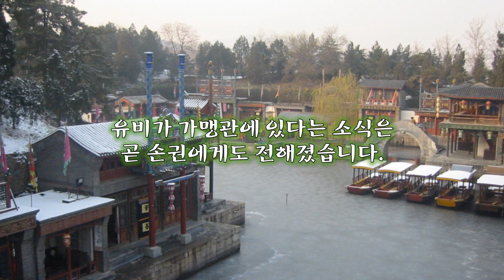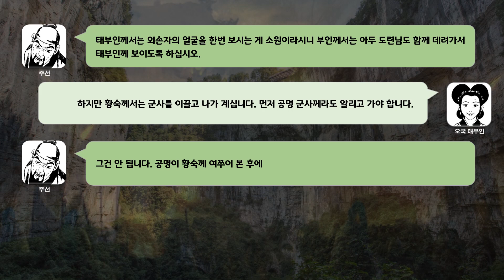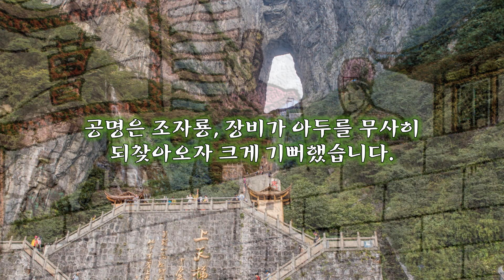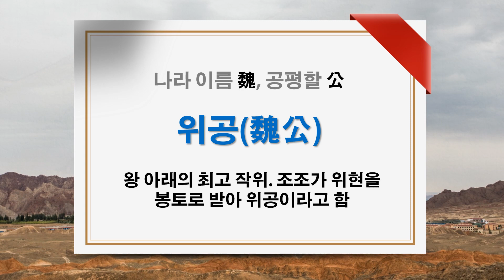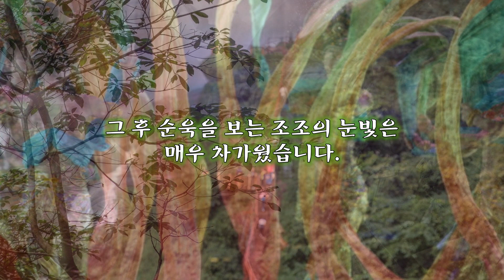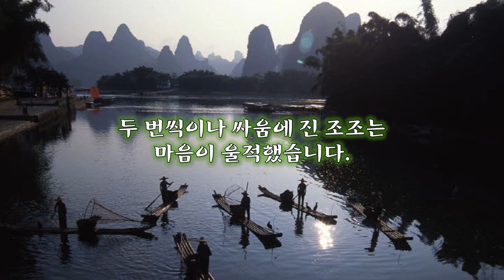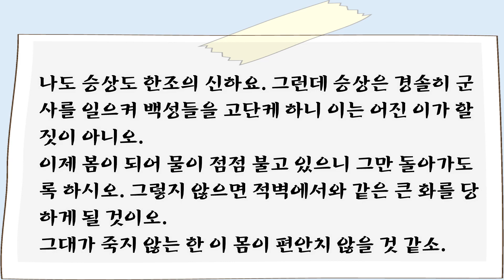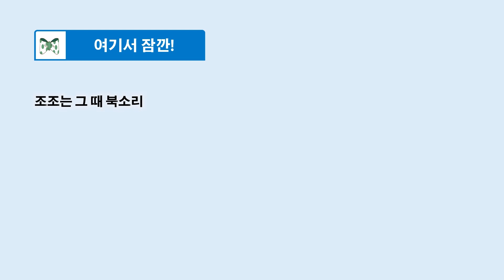예순 다섯 번째 이야기, 그대가 죽지 않는 한 이 몸이 편안치 않을 것 같소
유비가 가맹관에 있다는 소식은 곧 손권에게도 전해졌습니다.
손권
유비가 마침내 야망을 드러내어 서천으로 갔다기에 걱정을 했는데, 그대들 생각은 어떠시오?
책사
유비가 군사를 나누어 서천으로 갔으니 급히 돌아올 수는 없을 터. 지금이 기회입니다. 우리가 먼저 유비가 돌아올 길을 끊고 형주를 친다면 단번에 형주를 되찾을 수 있을 것입니다.
손권
좋은 생각이오.
오국태후
안 된다. 그 계책을 말한 자의 목을 베어야 한다. 내 평생 딸이라고는 유비에게 시집보낸 그 아이 하나뿐인데, 형주를 치면 내 딸의 목숨은 어찌 되느냐?

어머니의 반대로 이러지도 저러지도 못하는 손권은 큰 고민에 빠졌습니다.